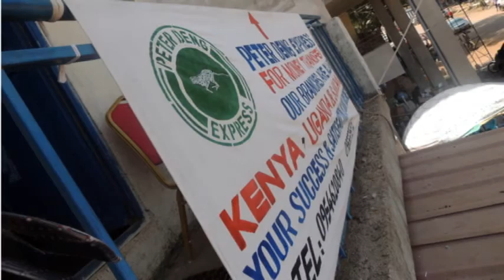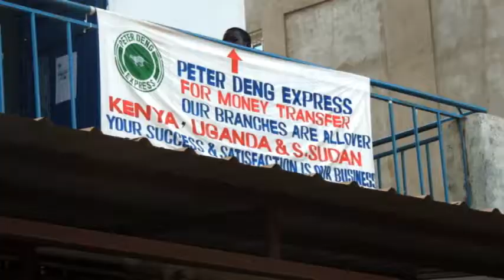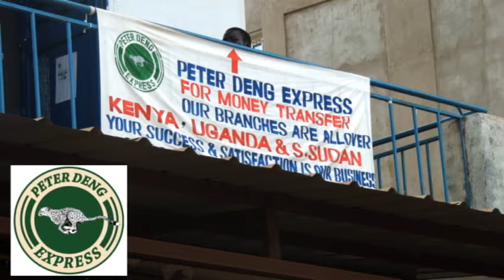How to Build Successful company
This is was Peter Deng Express staff workshop conducted company's HQ Nimule, South Sudan. Peter Deng Express is an innovative company started in Kenya in the year 2011 by South Sudanese born American citizen with simple mission to provide best and affordable transportation.Mr. Peter Deng founded the company to make transportation affordable to all people. But when he visit Kenya, Uganda and South Sudan in 2013, he spot the problem that local money transfer companies in both three countries were facing. Peter as an entrepreneur who always treat problem as an opportunity to his advantage, went to the hotel his was staying in Kampala city and came up with rough draft on how to lunch the department of mobile money transfer and how to operates it to stand out among the giant money transfer companies. In the next morning Peter Deng Express, department of mobile money transfer was born